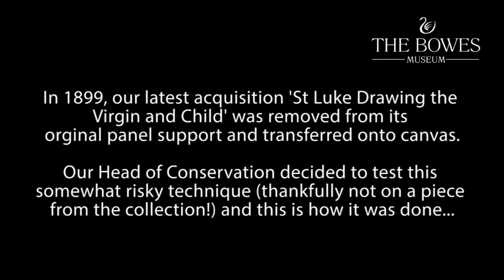Behind the Scenes in the Conservation Studio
In 1899, our latest acquisition 'St Luke Drawing the Virgin and Child' was removed from its original panel support and transferred onto canvas.

Our Head of Conservation decided to test this somewhat risky technique and this is how it was done...